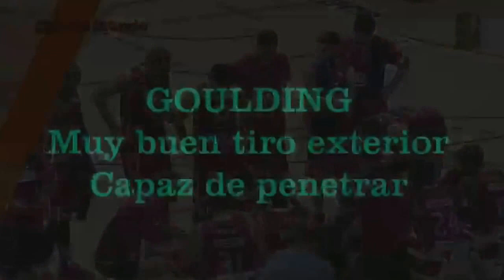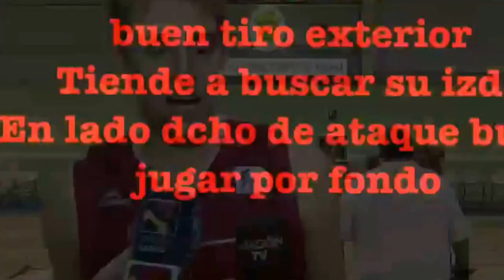Cai Zaragoza previa